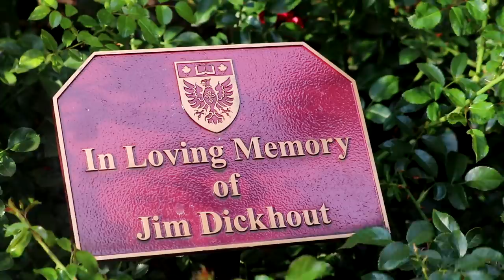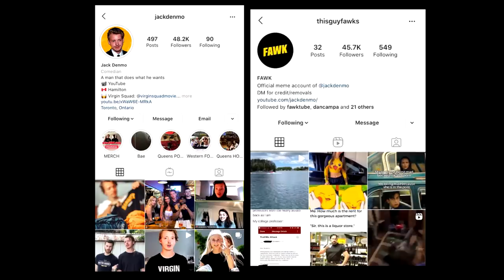Hey, I Like Your Shirt..